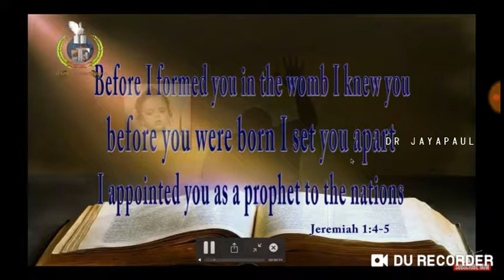Dr.N.jayapaul life story video latest (English)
Thank you..Dr jayaaul life story in English... Telugu message